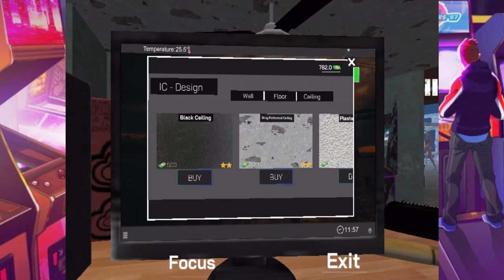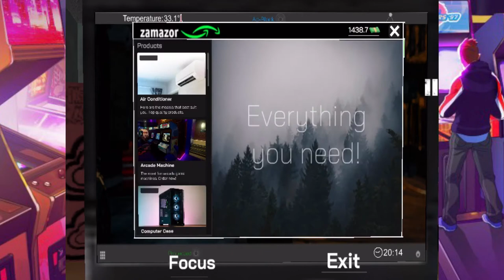Internet Cafe Simulator #1